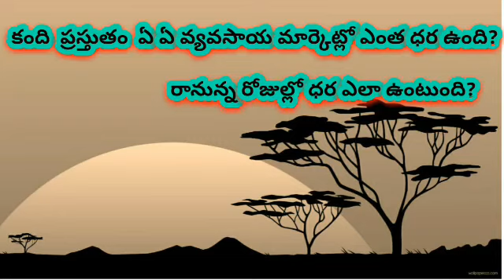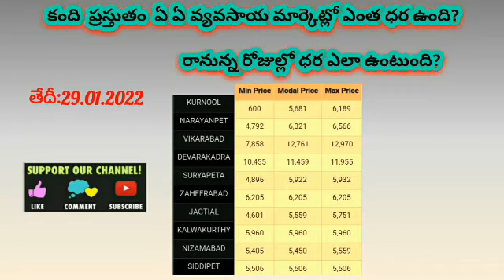కంది పంట ఏ వ్యవసాయ మార్కెట్ యార్డులో ఎంత ధర ఉంది రానున్న రోజుల్లో కంది రేటు పెరగవచ్చా లేక తగ్గవచ్చా